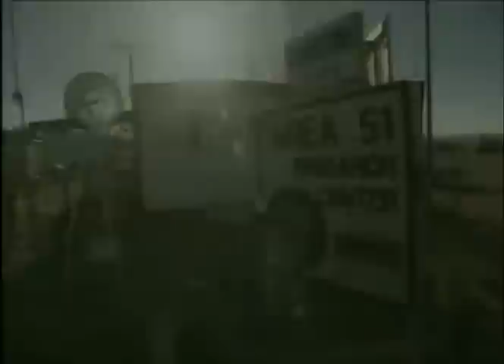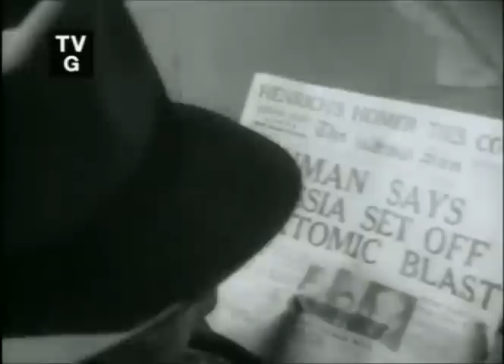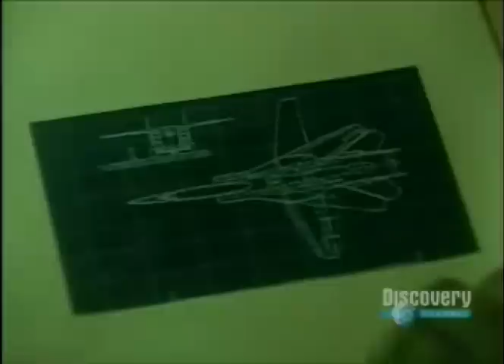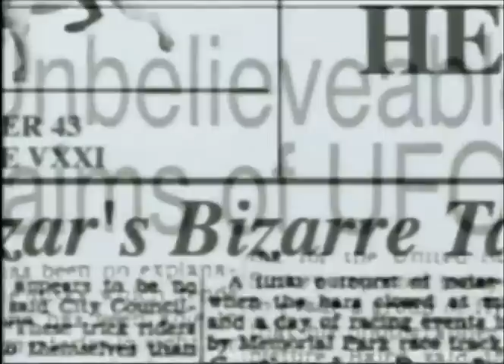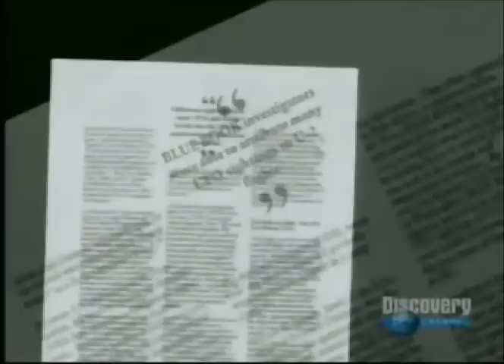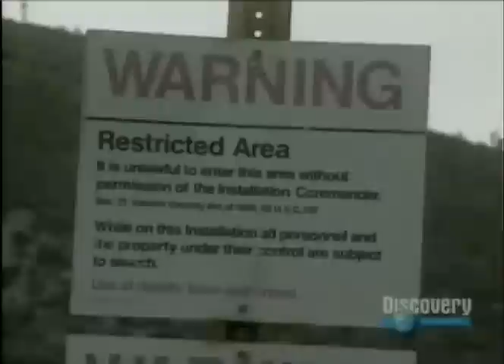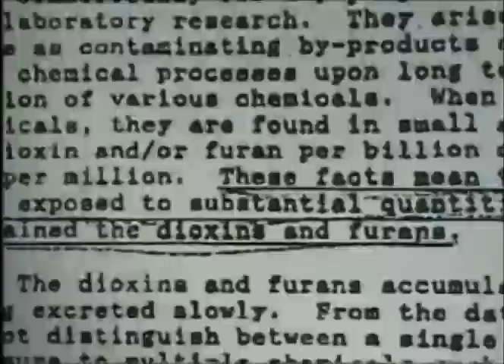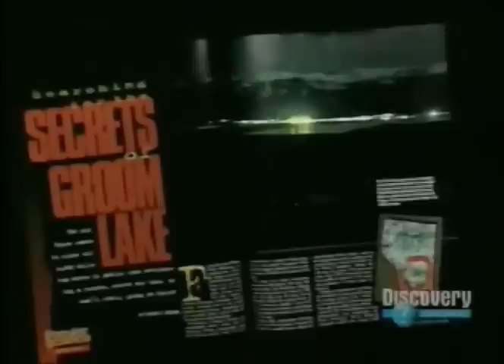INSIDE AREA 51 - DOCUMENTARY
Area 51 is one of the most mysterious place of secret air-crafts, covert military bases that don't exist on any maps, and strange conspiracy theories. Watch this documentary to find out what the government is hiding there.